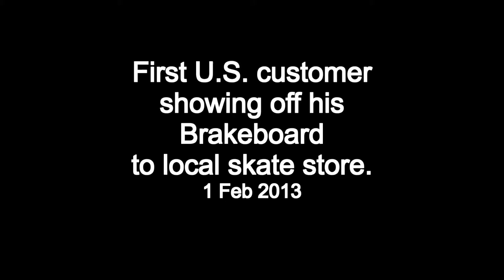Brakeboard first US customer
Brake trucks installed by customer on his own longboard deck.